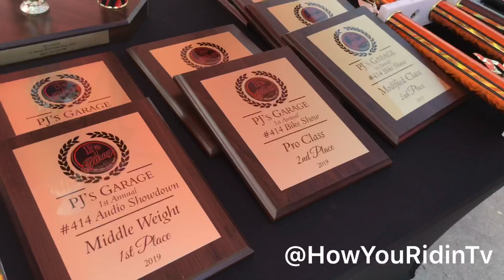Pjs Garage 1st Annual Bike Show 2019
This year I Traveled To pjs Garage In Milwaukee Wisconsin one of the best bike builders in the world look at what I found at the show